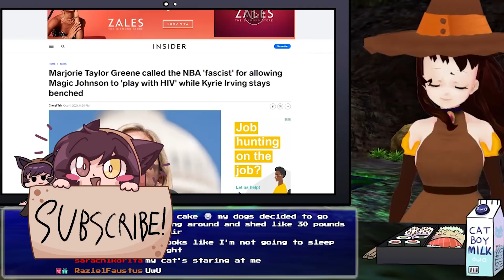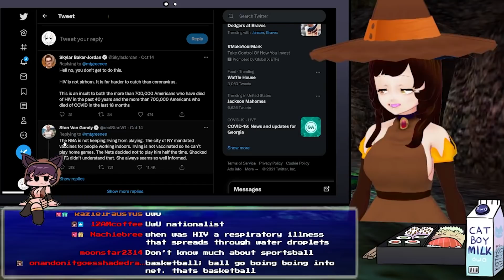MTG Thinks Vaccines In Sports Are FASCIST?!?